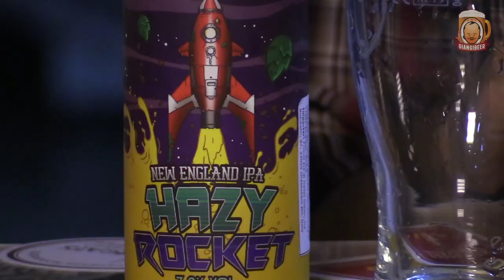007 no time to die but for a ipa...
In onore dell'uscita nel nuovo film di James Bond parliamo ancora delle varianti dello stile di birra britannico più famoso: NEIPA, BLACK IPA, BOWN IPA, RED IPA, HAZY IPA, MILKSHAKE IPA, JUICY IPA (PER NON PERDERE LA PROSSIMA PUNTATA ISCRIVITI AL CANALE CLICCANDO QUI A DESTRA E **ATTIVA LE NOTIFICHE**) PT 67

Vuoi contenuti extra?
Abbonati a questo canale!
Qui trovi la descrizione degli abbonamenti